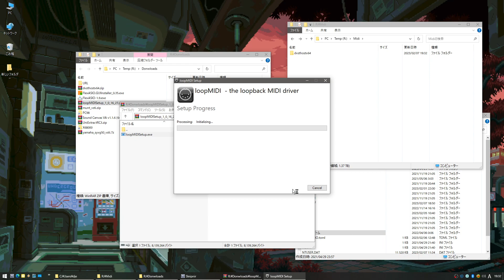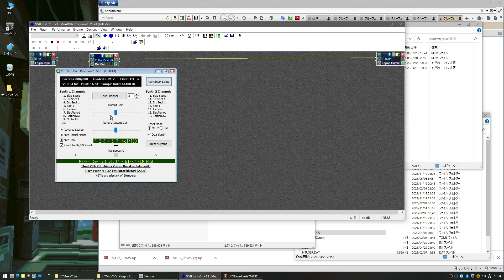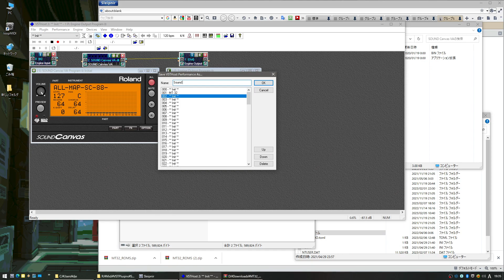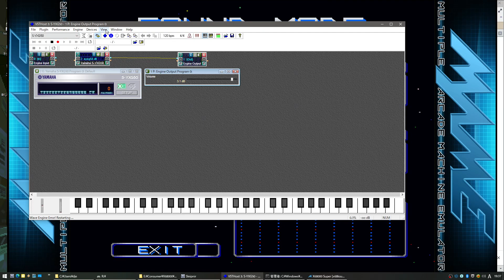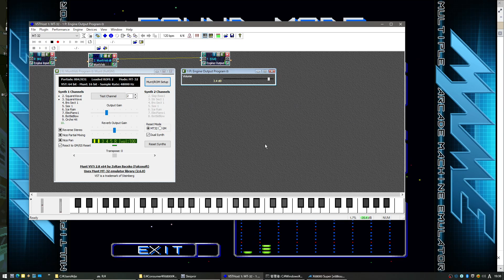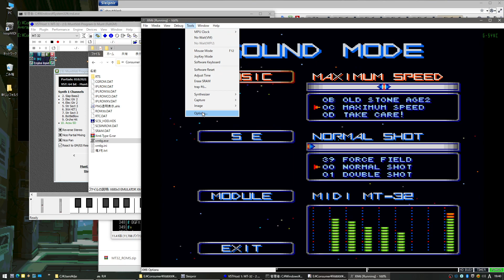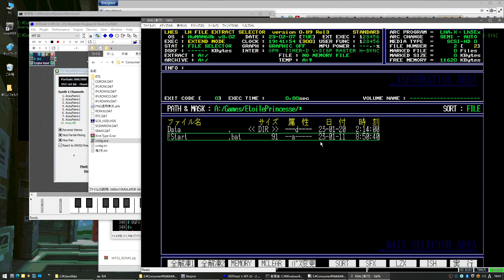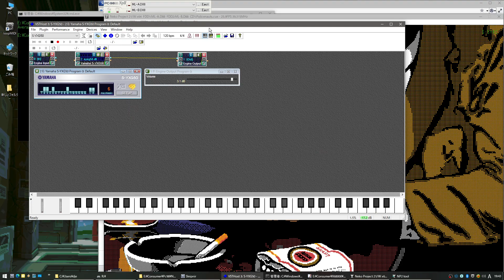Emulator and MIDI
FlexASIO